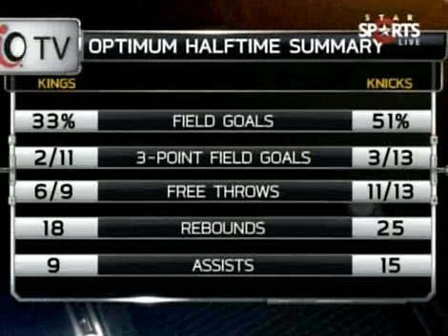[HD] 1th Quarter Knicks vs. Kings Feb 15, 2012 Jeremy Lin